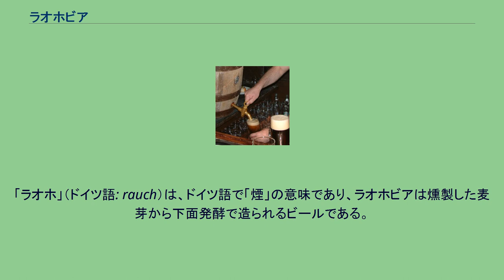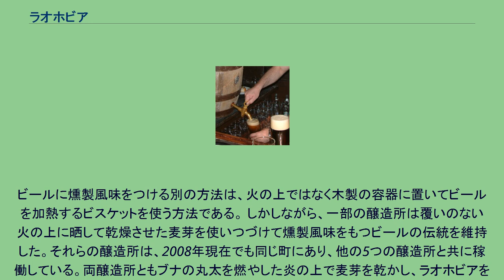ラオホビア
樽からシュレンケルラ ラオホビアを注いでいるところ ラオホビア（ドイツ語: Rauchbier）、あるいは単にラオホとは、独特な燻製の味をもつビールのスタイルのひとつ。
スモークビールの一種でもある。
「ラオホ」（ドイツ語: rauch）は、ドイツ語で「煙」の意味であり、ラオホビアは燻製した麦芽から下面発酵で造られるビールである。
ドイツのバンベルクの名物ビールであり、その中でもシュレンケルラのラオホビアが代表に挙げられる。
燻製によって得られるスモーキーな風味が最大の特徴で、マイルドな甘味もある。
日本地ビール協会の定める『ビアスタイル・ガイドライン 1208』では、スモークビールのサブスタイルバンベルクスタイル・ラオホビールとして定められており、ベースとなるビールのスタイルによって以下のように細分されている。
アルコール度数、苦味（国際苦味単位 (IBU)）、色（標準参照法 (SRM)はベースとなったビールのスタイルに依る。 覆いのない火の上に麦芽を晒して乾燥させていた。麦芽を煙で燻すことで、麦芽は燻製の風味を持つ。その風味は、その麦芽を使ったビールにも及ぶため、ラオホビアは燻製の風味を持つことになる。昔は、火の上で乾燥させる手法に加えて、直射日光に晒して大麦麦芽を乾燥させていた。間接的な熱を用いて麦芽を乾燥させる窯の登場は工業化時代を待たねばならなかったが、その手法自体は紀元前1世紀ぐらいから知られていた。また、パンからビールを造る手法を含め、穀物からビールを造る様々な手法はあったが、燻製風味を持つビールは一般的ではなかった。 18世紀はじめから麦芽の乾燥窯は次第に広まり、19世紀半ばには極めて一般的な手法になる。麦芽を乾燥させる際にも煙を別のところから逃す窯の登場により、麦芽に燻製風味はつかなくなり、結果としてビールも燻製の風味は付かなくなった。結果、燻製風味をもつビールは次第に一般的ではなくなり、ついにはビール醸造の世界から姿を消した。
ビールに燻製風味をつける別の方法は、火の上ではなく木製の容器に置いてビールを加熱するビスケットを使う方法である。 しかしながら、一部の醸造所は覆いのない火の上に晒して乾燥させた麦芽を使いつづけて燻製風味をもつビールの伝統を維持した。それらの醸造所は、2008年現在でも同じ町にあり、他の5つの醸造所と共に稼働している。両醸造所ともブナの丸太を燃やした炎の上で麦芽を乾かし、ラオホビアを何種類か造っている。